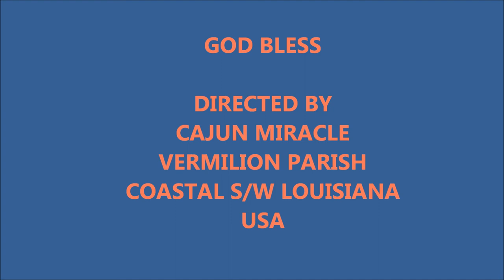HEY BOYS! 7 MONTHS OF HIDING SOMETHING? -JULY 1-31, 2012.wmv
PLEASE VEIW MY OTHER VIDEO DOCUMENTING (JAN. - JULY, 2012) OF BLOCKED SUNRISES & SUNSETS. (PROOF SUNRISE & SUNSET ALWAYS OBSCURED-WHY?) HMMMMMMM! YOUR OPINION PLEASE?

I WILL NO LONGER UPLOAD MY VIDEOS DAILY EXCEPT FOR REALLY STRANGE CIRCUMSTANCES. SEEMS LIKE THEY ARE CONCENTRATING ON SUNRISE & SUNSETS ANYWAY. GOD BLESS, CAJUN